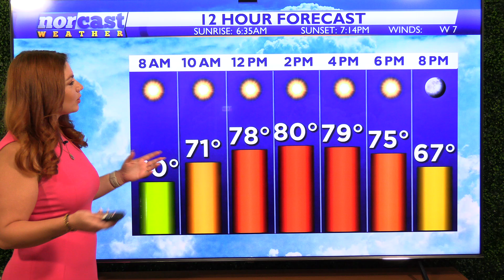Tuesday Bedtime Forecast September 10th, 2024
Happy Tuesday! Tonight, we'll be clear and cool once again, with lows in the 50s and 60s. Tomorrow will be identical to today as high pressure remains in control. In fact, we'll see more of the same repetitive weather throughout the end of this week. Next week, we'll see some moisture from Hurricane Francine work its way towards the region, allowing for more rain chances.